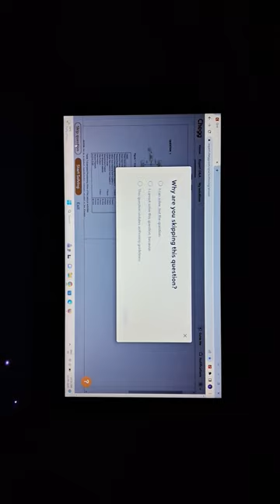Chegg pratice test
CHEGG PRACTICE TEST
I will solve all the queries with 100% efforts.thanks